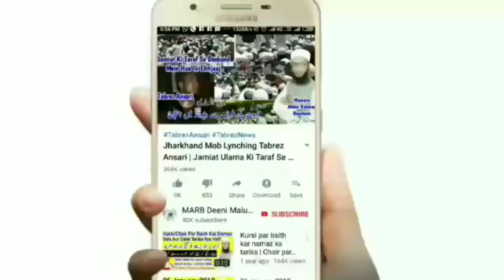Qurbani Me Kisi Dusre Ko Shreek Karna Kaisa Hai | Qurbani Ke Masail | Eid Ul Adha Bayan 2020 | MARB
Qurbani me kisi ko shareek karna yani qurbani karne ke liye janwar khareedne ke baad kisi ko hissa dena kaisa hai 2020 qurbani ke masail ka Bayan eid ul Adha by Mufti Abdur Rahman Banahara MARB Deeni Malumaat YouTube Channel

2⃣ WhatsApp Par Ham Se Judne Ke Liye Aap Apne WhatsApp Number Se Hamare WhatsApp Number Ko Apna Naam Aur Mukammal Adress Ke Saath Add Likh Kar SMS Send Karen,

3⃣ Koi Sawal Yani Masla Masaail Puchna Ho To Aap Comment Ke Zarya Puch Sakte Hain Ya Mufti Sahab Ke Number Par Call Kar Ke Puch Sakte Hain,

4⃣ Channel Ke Bare Mein Kuch Batana Ho Ya Aap Apni Video Dalna Chahte Hain To Rabta Kar Sakte Hain,
🌎MARB🌎
Channel By :- Mufti Abdur Rahman Banahara
Full Adress:-